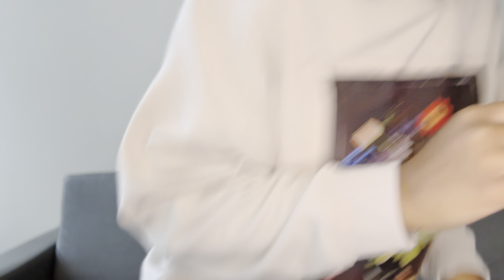Hosting the Temple Football Home Opener | Vlog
The first home opener of Temple’s 2024–2025 football season happened, and our student vlogger Kori was one of the in-game hosts! Join her as she takes you through the day HOSTING the home opener game. You don’t want to miss this one because she also gives you tips for game day!

Timestamps:
0:00 Welcome to the Video!
0:53 Morning of the Game
1:38 Let’s Get Ready!
2:08 Meet Little Bro
4:38 Outfit of the Day
5:08 Finally Leaving the Dorm
6:27 Arriving at the Stadium
6:56 Media Girl Era
7:28 Meet Hunter (other in-game host)
7:42 Getting Ready to Speak
9:23 Subscribe & Follow the Socials

Add personal social media accounts here:
Instagram & TikTok: @iamkorip